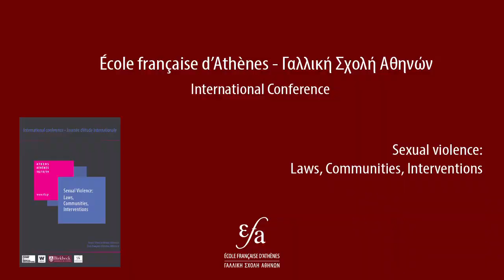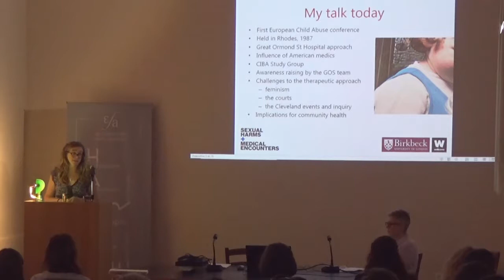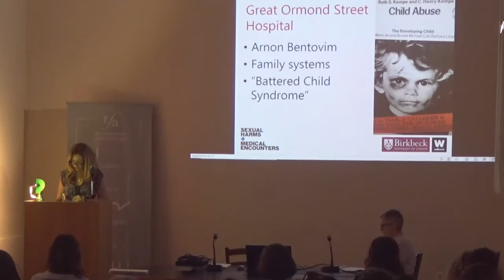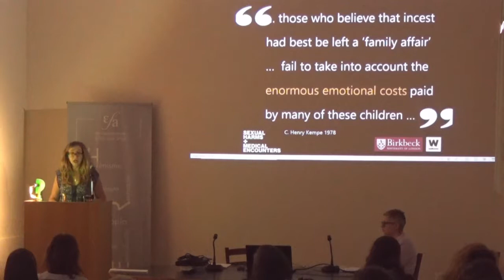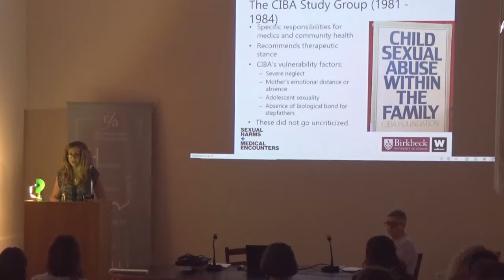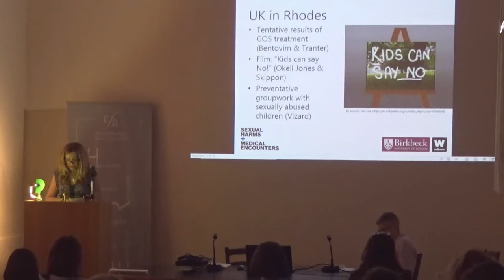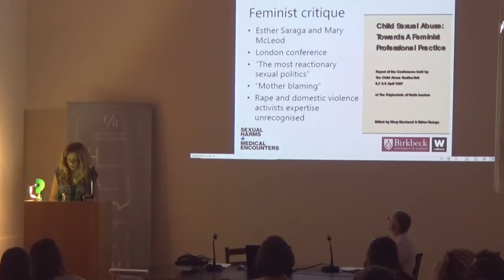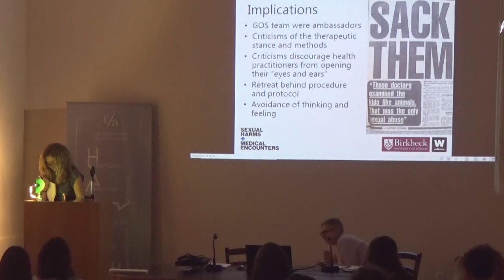18/10/2019- SEXUAL VIOLENCE- R. Beecher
Ruth Beecher

Eyes and Ears Alert’:  Children, Sexual Harm and the Role of the Community Health Practitioner